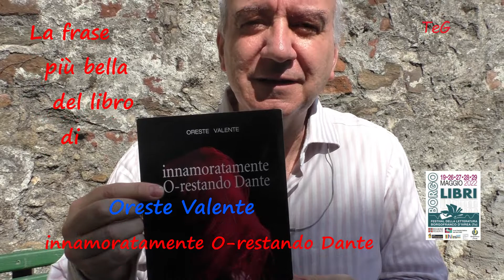"innamoratamente O-restando Dante" - Oreste Valente - Borgolibri 2022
Nella sede di Palazzo Marini a Borgofranco d'Ivrea il Festival della letteratura “Borgolibri 2022".
Nella giornata del 27 maggio 2022, l'attore Oreste Valente con il suo libro "innamoratamente O-restando Dante". Il libro è anche uno spettacolo teatrale.
"Borgolibri 2022" è organizzato dal Comune di Borgofranco di Ivrea, con l'Associazione Luci e la Edizioni Pedrini. L'evento ha il patrocinio di: Regione Piemonte, Ivrea Capitale Italiana del Libro 2022, Associazione Europea delle Vie Francigene e ADEI (Ass. degli Editori Indipendenti).